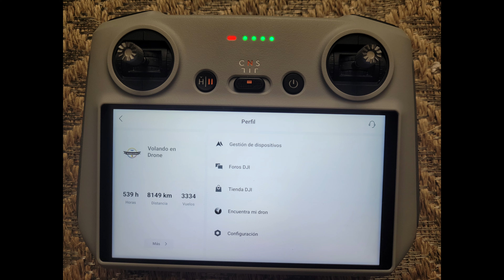VOLANDO EN DRONE 4K - AMPLIACION AVENIDA LA SIRENA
AMPLIACION AVENIDA LA SIRENA
BOGOTA - COLOMBIA